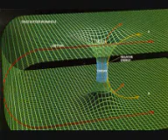Quantum Health by Deepak Chopra | 1.8